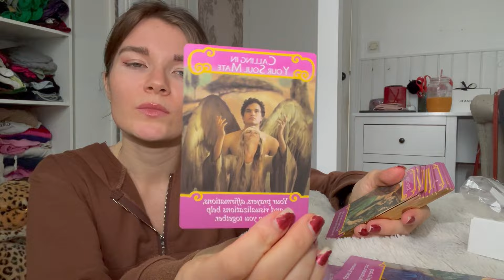"That Girl" Day | Temu unboxing, Trying a Gua Sha, Workout, Content day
Back on track, social media content day, temu unboxing affordable haul, travelling essential, glute workout, new gua sha, that girl day
As a Booktuber it helps a lot :)